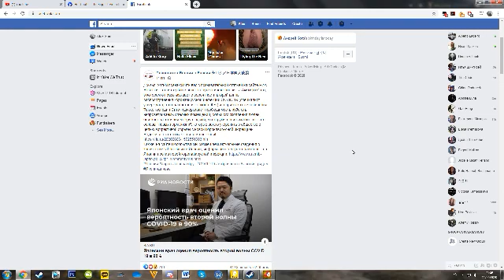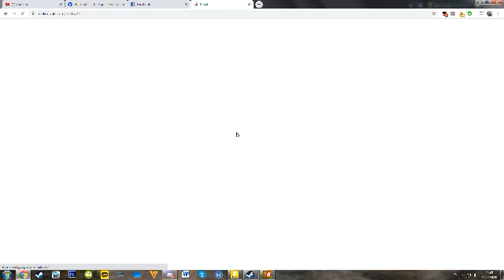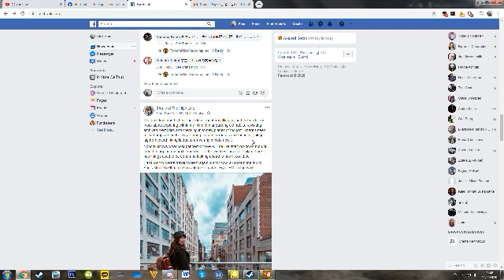Left 4 Dead 2 2020 06 11 21 50 36 55 DVR